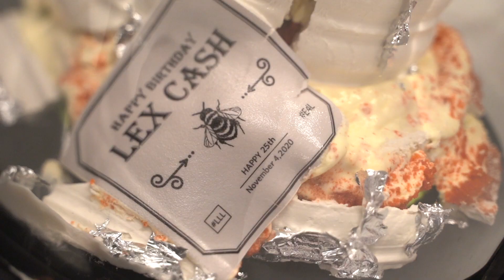SoMajorPreme - Walk Out